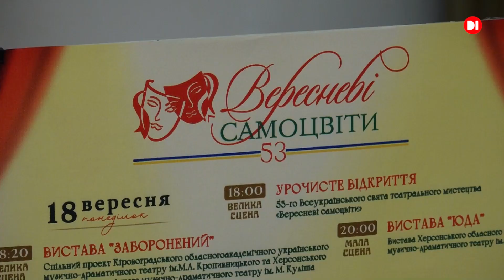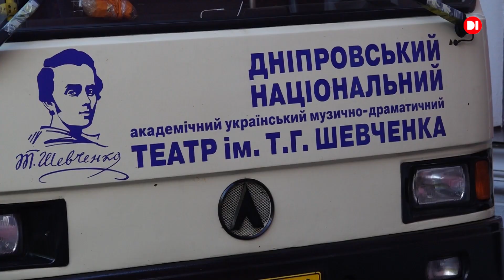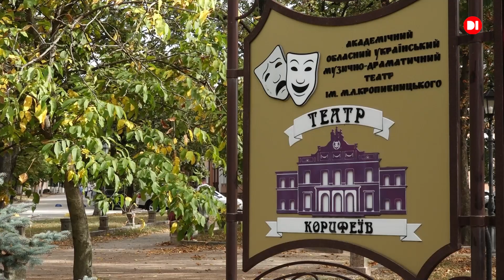Театральний фестиваль "Вересневі самоцвіти" у Кропивницькому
У Кропивницькому триває щорічне театральне свято "Вересневі самоцвіти". Це Всеукраїнський фестиваль, який проводиться на базі легендарного театру Корифеїв вже більше ніж півстоліття. Одним з почесних гостей та учасників цього дійства став Дніпровський національний академічний український музично-драматичний театр імені Тараса Шевченка. З театром відвідала фестиваль і знімальна група телеканалу Д1.